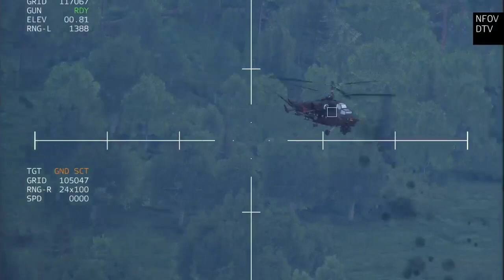5 minutes ago, the world was shocked! Ukraine destroys 70 Russian troop convoys, at Crimea bridge, A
5 minutes ago, the world was shocked! Ukraine destroys 70 Russian troop convoys, at Crimea bridge, Arma3